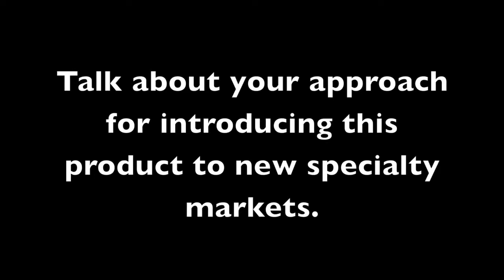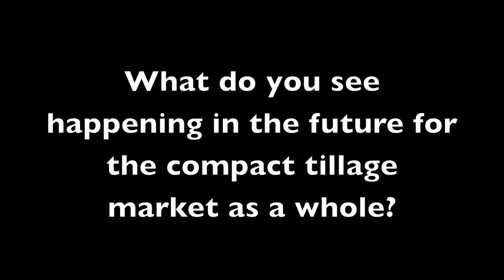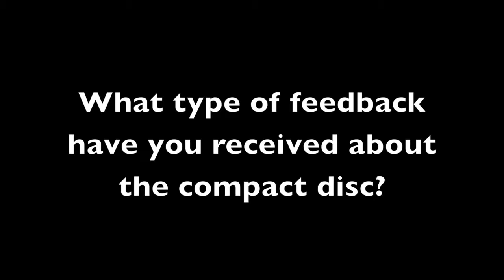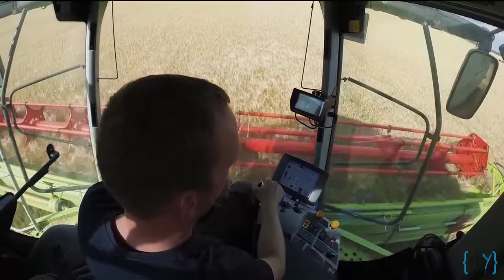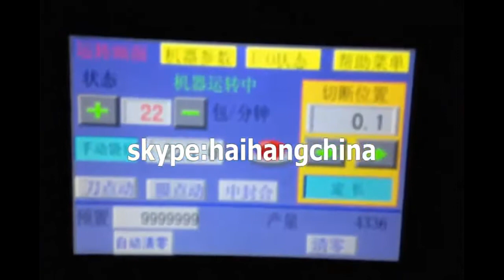BBC Science Documentary 2017 World Amazing Modern Agriculture - National Geographic Documentary